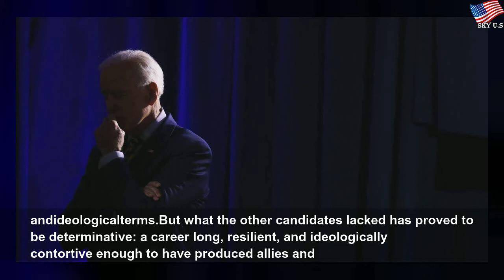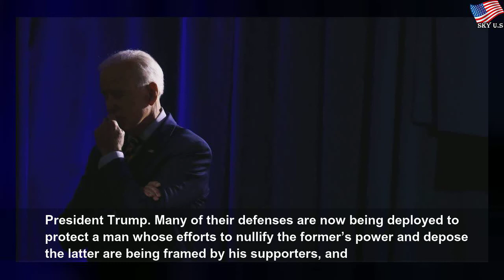Tara Reade Is Making It Harder to Hide Joe Biden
Tara Reade Is Making It Harder to Hide Joe Biden | Ирина Елисеева
That doesn’t mean his campaign will abandon its most effective strategy.